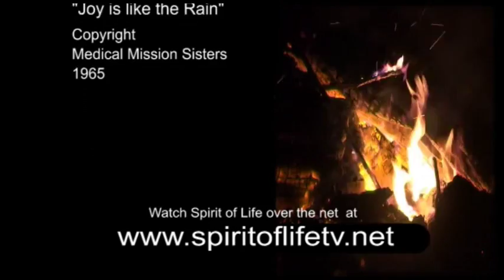Spirit of Life Episode 529 - Josh Angrisano 2 of 2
Christian Faith interview program.

In this episode Geraldine Lee talks to Josh Angrisano.

This is the second of two consecutive episodes with Josh.